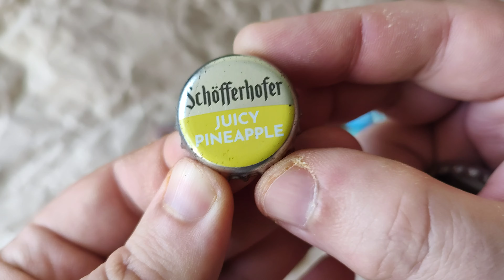🅰🅿️🅰 Небольшой обмен - но интересные крышки от пива в коллекцию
Всем привет, я коллекционирую крышки от пива. В этом видео обзор и распаковка посылки, ко мне приехали пивные пробки от коллекционера из Украины.